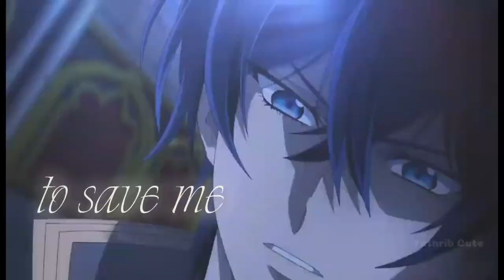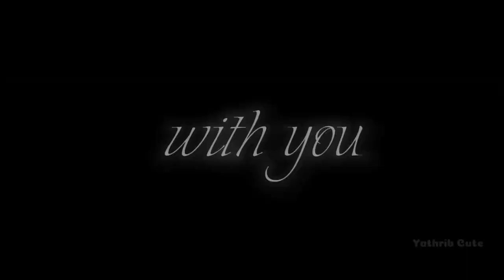7th time loop Rishe X Arnold Amv edit Hate You lyrics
►  انمي     __ anime 7th time loop

LYRICS
Gone somewhere and dyed my hair
Now wanna be alone
It's much to bear and you don't care
And I won't play along
I got you in my sight
I'll keep all the words you said to me
I'll get you, get you, get you, get you on your knees
Rewind all the things
You said that I should leave
I'll get you, get you, get you, now you'll beg me, please, hey
Now I stay away, you were never meant to save me (save me)
Now I stay away, I won't hear you say you're sorry
Hate I even loved you
I hate that I fell in love with you
Hate I kinda fell in love with you
With you, I cried with you
I lied for you,
You wouldn't play alone
Now I stay away, you were never meant to save me
Hate I kinda fell in love with you (with you)